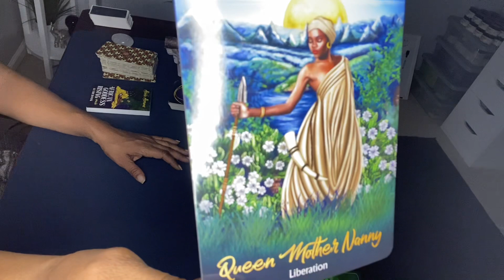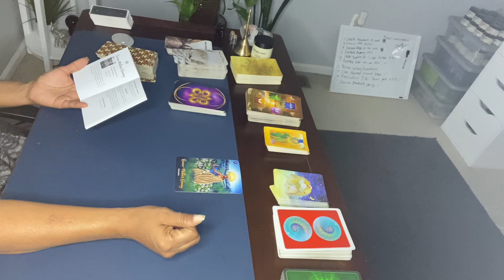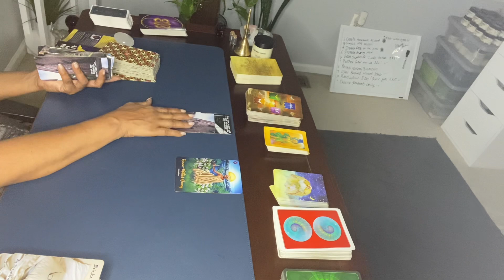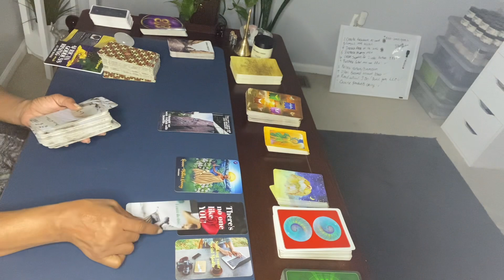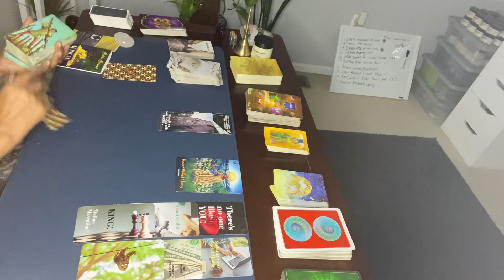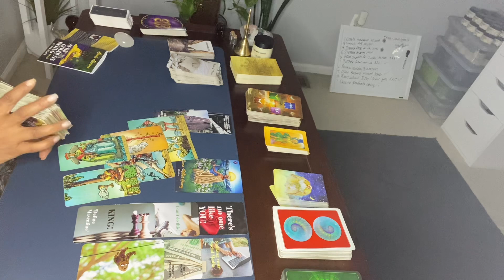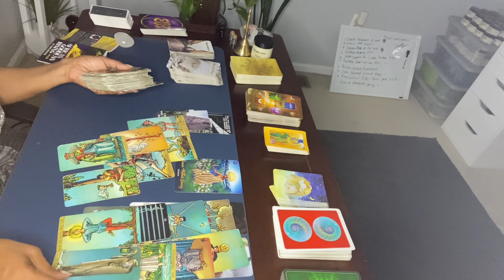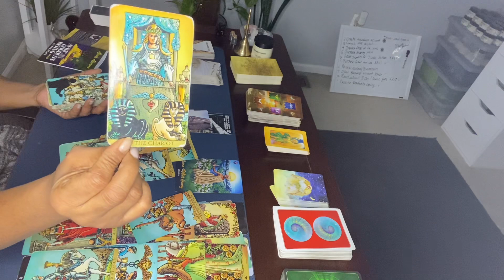PISCES ♓️ THEY TOOK ADVANTAGE OF YOU. SET YOURSELF FREE, STOP LIVING SOMEONE ELSE’S LIFE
Hi PISCES ♓️

WE HAVE FORMED “THE COOKOUT".  MEMBERS ONLY! COME AND JOIN US!

MAIN PAGE: YOURINNERCHAKRAS

WE'RE JUST GETTING STARTED. LIVES ON FRIDAYS or WHENEVER I FEEL LIKE PUTTING SOMETHING ON THE GRILL 🍗🔥

1. URBAN BRICKS II
2. BRICKS AND PILLOW

1. Include your 3 questions